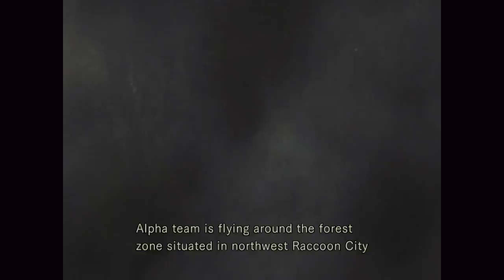[11][Chris] Resident Evil Remastered